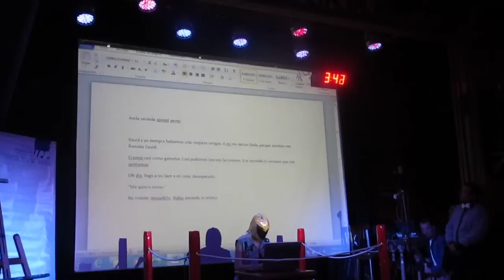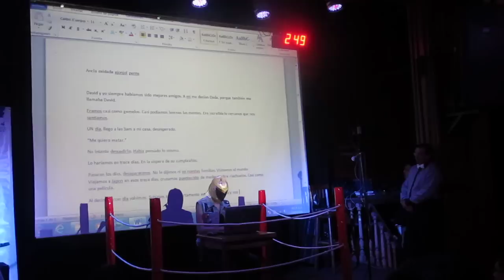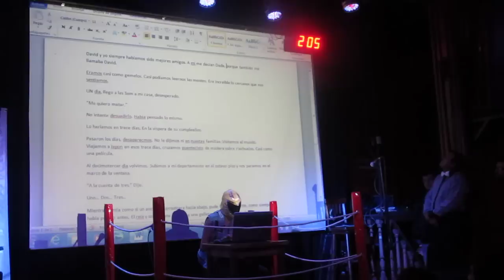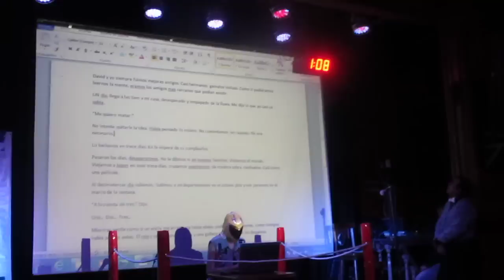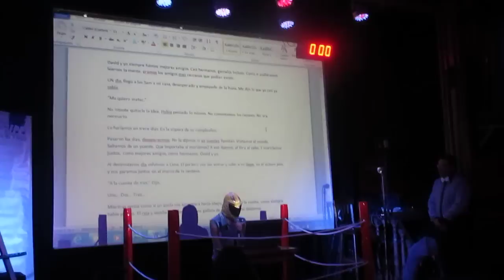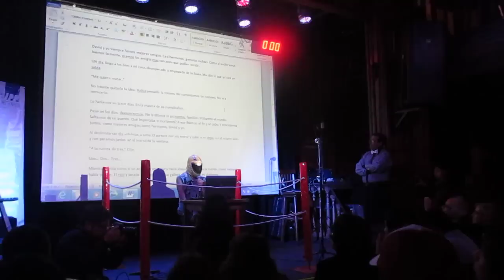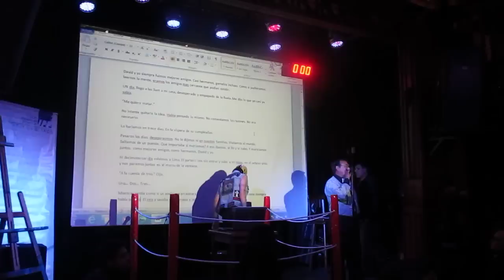Lucha Libro -Bucéfalo -7ma fecha (2)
Almagesto termina su cuento, y luego suben ambos para esperar el veredicto del jurado. En el pub La Noche, de Barranco.